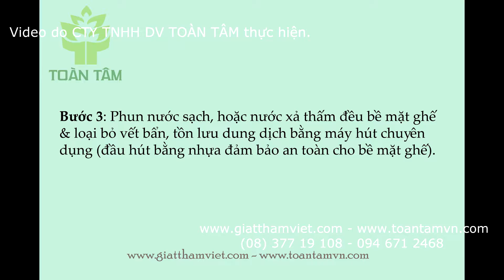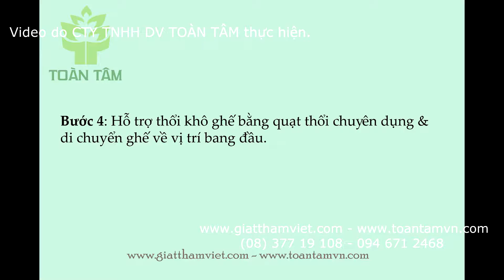giặt khô sofa 094 671 2468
Sofa là vật dụng gần như không thể thiếu trong mổi gia đình hiện đại.  Việc giặt ghế sofa là rất cần thiết.
Hiện nay dịch vụ giặ khô ghế sofa do CTY TOÀN TÂM cung cấp luôn được khách hàng tin dùng. Không chỉ nhanh chóng loại bỏ vết bẩn trên sofa mà còn làm khô sofa ngay sau khi giặt.

🗝 Tất cả có tại APP “TOANTAM”
👏 Chạm là sạch.